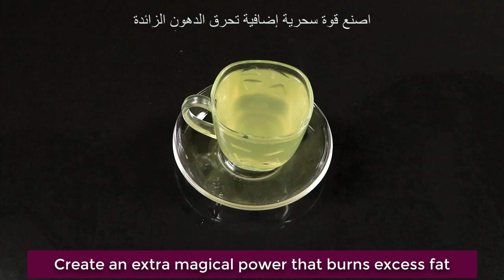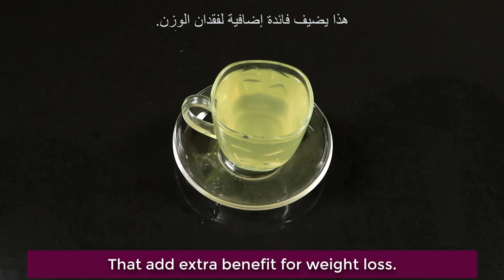Lemon Mix with Garlic, Bay leaf to Loss Belly Fat Permanently